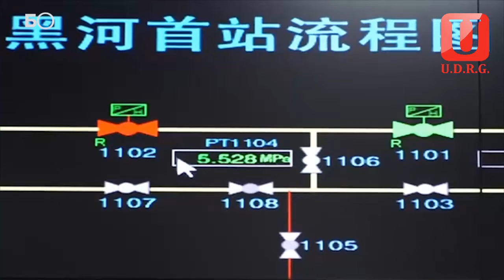Взрывы в Крыму и Белгороде. Встреча во Львове!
Кстати, теперь у Украины будет свой военный спутник слежения  и ЗСУ будут получать информацию в режиме реального времени.
Так что точность и оперативность реакции украинской артиллерии (как ствольной, так и реактивной) вырастет еще сильнее.